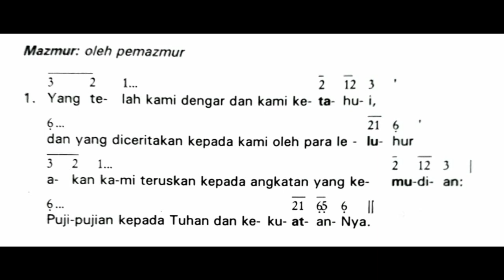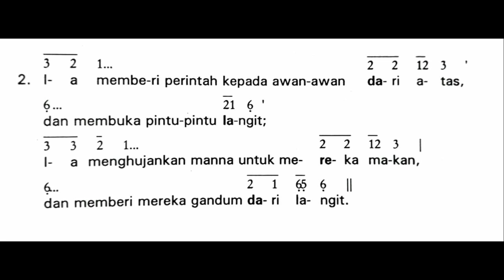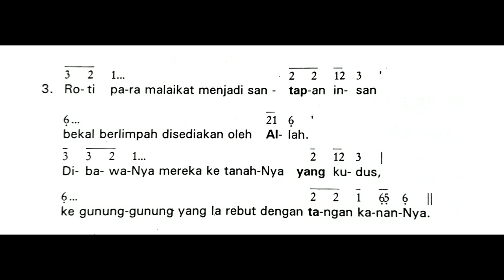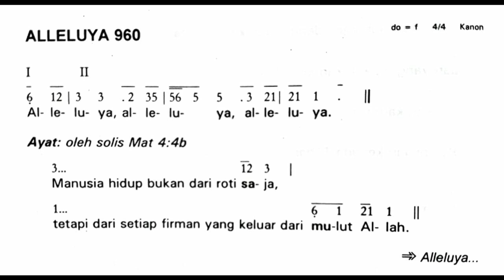Minggu, 1 Agustus 2021 | Minggu Biasa XVIII (Delapan Belas) | Mazmur Tanggapan dan Alleluya Tahun B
Shalom!